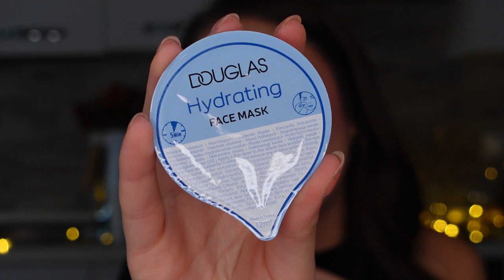CALENDARIO DELL'AVVENTO DOUGLAS 2022 | TheJess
Ciao ragazziii
Oggi scarterò IL MIO PRIMO CALENDARIO DELL'AVVENTO!

Che emozione!

Innanzitutto si tratta di un calendario low-cost pagato 29,90€ di Douglas, ma cosa più importante, DA 24 CASELLE. 🤯
Già vi dico che per il costo che ha, secondo me ne vale la pena per provare vari prodotti del brand...MA..sarete voi a giudicare

Se vuoi sapere la mia opinione su questo calendario dell’avvento, ma senza spoiler ti consiglio di andare direttamente al minuto 16:22☺️

Fatemi sapere cosa ne pensate giù nei commenti!

E se non siete ancor iscritti al canale, è giunto il momento di farloo!❤️

Per qualsiasi informazione non esitate a chiedere, grazie mille!

Jess